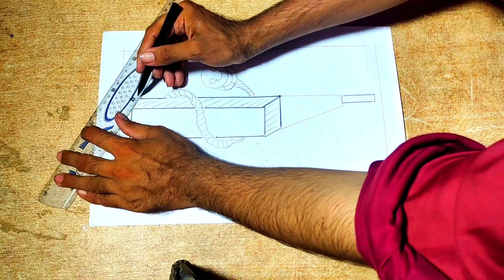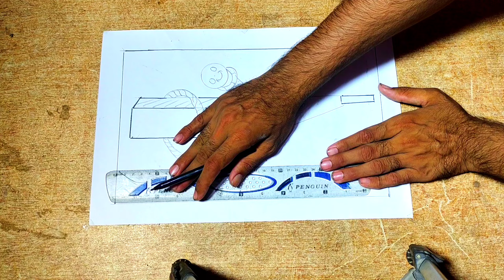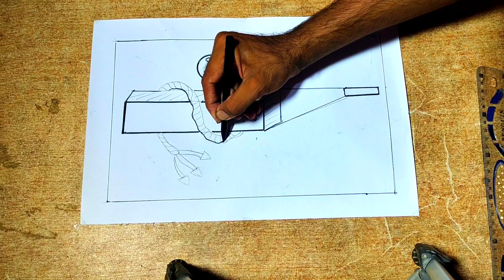3d art l english language 97999ws